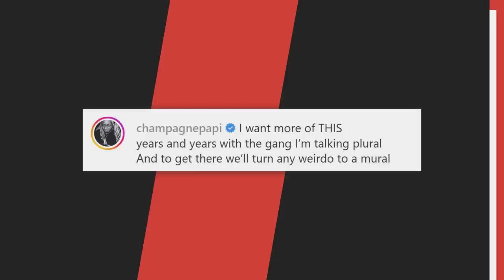Drake Shows J. Cole LOVE By Asking Crowd To Sing Whitney Houston To Him At Dreamville Fest 🤗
Script Written By: Andy Bustard
Video Edit: Mahib Balde